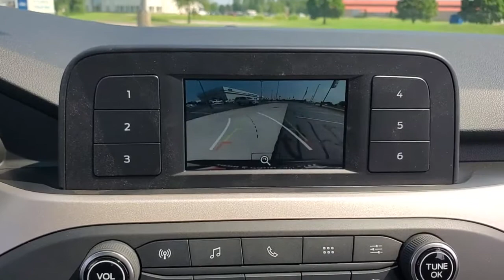2021 Ford Escape Evansville, Boonville, Newburgh, Henderson, Princeton, IN TZ275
Carbonized Gray Metallic New 2021 Ford Escape available in Evansville, Indiana at Town and Country Ford. Servicing the Boonville, Newburgh, Henderson and Princeton, IN area.

7720 E. Division St

This Ford won't be on the lot long! Very clean and very well priced! A turbocharger is also included as an economical means of increasing performance. This model accommodates 5 passengers comfortably, and provides features such as: air conditioning, remote keyless entry, and much more. Smooth gearshifts are achieved thanks to the efficient 3 cylinder engine, and for added security, dynamic Stability Control supplements the drivetrain. We have the vehicle you've been searching for at a price you can afford. Stop by our dealership or give us a call for more information.
EQUIPMENT GROUP 100A,ENGINE: 1.5L ECOBOOST  -inc: auto start-stop technology (STD),REMOTE START SYSTEM  -inc: Long range w/confirmation  2 separate key fobs,FRONT & REAR FLOOR LINERS W/O CARPET MATS  -inc: Deletes standard front and rear carpeted floor mats,CARBONIZED GRAY METALLIC,MINI SPARE WHEEL  -inc: mini spare tire  wheel nut wrench and jack,TRANSMISSION: 8-SPEED AUTOMATIC  (STD),LED Brakelights,Black Power Side Mirrors w/Manual Folding,Liftgate Rear Cargo Access,Speed Sensitive Variable Intermittent Wipers,Black Door Handles,Fixed Rear Window w/Fixed Interval Wiper and Defroster,Tires: 225/65R17 AS BSW,Black Side Windows Trim,Body-Colored Front Bumper w/Metal-Look Rub Strip/Fascia Accent and Black Bumper Insert,Light Tinted Glass,Clearcoat Paint,Autolamp Auto On/Off Projector Beam Halogen Auto High-Beam Daytime Running Lights Preference Setting Headlamps w/Delay-Off,Fully Galvanized Steel Panels,Wheels: 17 Steel w/Sparkle Silver-Painted Covers,Black Rear Bumper w/Metal-Look Rub Strip/Fascia Accent,Black Grille,Perimeter/Approach Lights,Black Bodyside Cladding and Black Wheel Well Trim,Lip Spoiler,Spare Tire Mobility Kit,Tailgate/Rear Door Lock Included w/Power Door Locks,Gas-Pressurized Shock Absorbers,Electric Power-Assist Speed-Sensing Steering,Brake Actuated Limited Slip Differential,Engine: 1.5L EcoBoost -inc: auto start-stop technology,3.81 Axle Ratio,50-State Emissions System,GVWR: TBD,4-Wheel Disc Brakes w/4-Wheel ABS  Front Vented Discs  Brake Assist  Hill Hold Control and Electric Parking Brake,Transmission w/Driver Selectable Mode and Oil Cooler,Automatic Full-Time All-Wheel,Quasi-Dual Stainless Steel Exhaust w/Chrome Tailpipe Finisher,Transmission: 8-Speed Automatic,14.8 Gal. Fuel Tank,Permanent Locking Hubs,Front And Rear Anti-Roll Bars,Strut Front Suspension w/Coil Springs,Battery w/Run Down Protection,Short And Long Arm Rear Suspension w/Coil Springs,Dual Stage Driver And Passenger Front Airbags,Mykey System -inc: Top Speed Limiter  Audio Volume Limiter  Early Low Fuel Warning  Programmable Sound Chimes and Beltminder w/Audio Mute,Back-Up Camera,Ford Co-Pilot360 - BLIS (Blind Spot Information System) Blind Spot,ABS And Driveline Traction Control,Lane Keeping Alert Lane Keeping Assist,Safety Canopy System Curtain 1st And 2nd Row Airbags,Personal Safety System Airbag Occupancy Sensor,Outboard Front Lap And Shoulder Safety Belts -inc: Rear Center 3 Point  Height Adjusters and Pretensioners,Driver Knee Airbag,Ford Co-Pilot360 - Pre-Collision Assist with Automatic Emergency Braking (AEB) and Ford Co-Pilot360 - Cross-Traffic Alert,Tire Specific Low Tire Pressure Warning,Side Impact Beams,Rear Child Safety Locks,AdvanceTrac w/Roll Stability Control Electronic Stability Control (ESC) And Roll Stability Control (RSC),Dual Stage Driver And Passenger Seat-Mounted Side Airbags,Lane Keeping Alert Lane Departure Warning,Full Cloth Headliner,SYNC Communications & Entertainment System -inc: enhanced voice recognition communication and entertainment system  4.2 LCD screen in center stack  AppLink  911 Assist and smart charging USB port,Securilock Anti-Theft Ignition (pats) Engine Immobilizer,Trip Computer,Front Center Armrest,Delayed Accessory Power,Carpet Floor Trim,Manual Air Conditioning,Glove Box,Integrated Roof Antenna,Systems Monitor,Radio: AM/FM Stereo -inc: 6 speakers and speed compensated volume,Metal-Look Gear Shifter Material,Fade-To-Off Interior Lighting,Gauges -inc: Speedometer  Odometer  Engine Coolant Temp  Tachometer  Trip Odometer and Trip Computer,FordPass Connect -inc: 4G LTE Wi-Fi hotspot that connects up to 10 devices (includes a wireless data trial that begins upon AT&T activation and expires at the end of 3 months or when 3GB